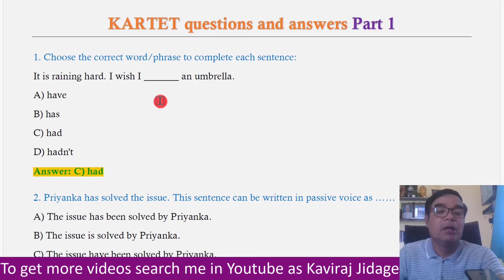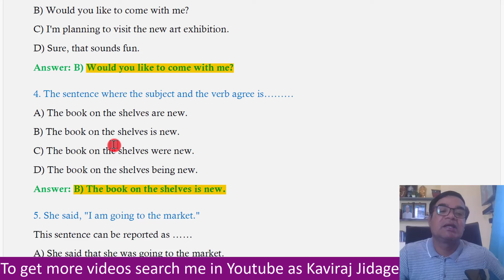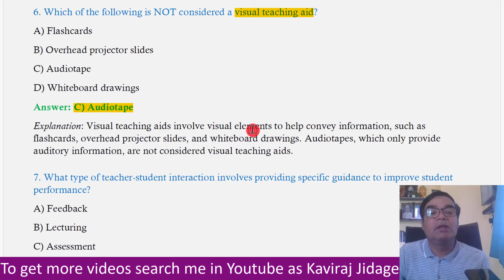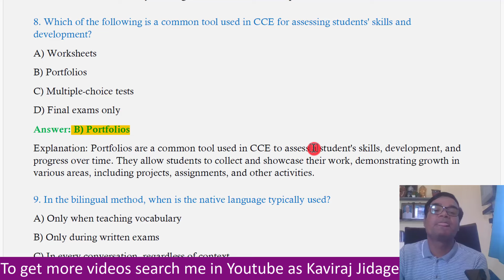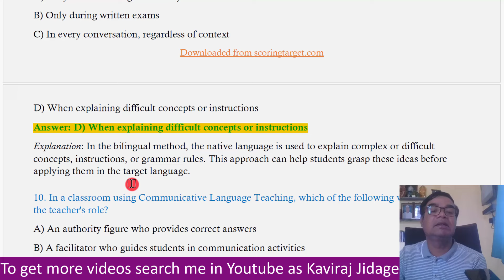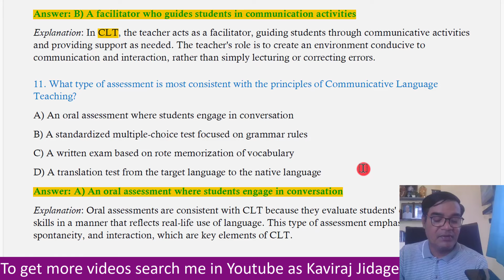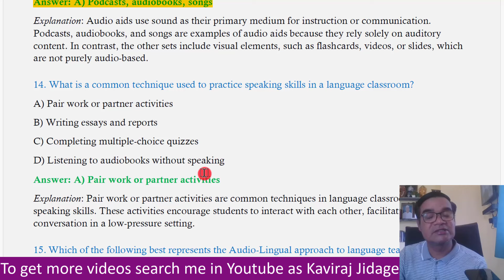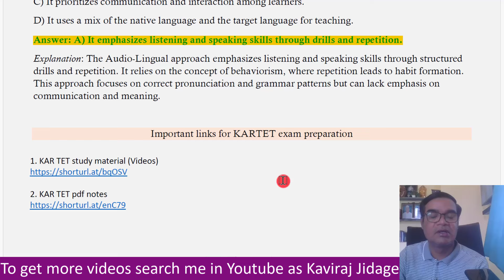KARTET questions and answers Part 1 | KAR TET question paper in English | kartet English grammar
1. Facebook:
2. Telegram:
3. Instagram:
Hi.. I'm Kaviraj Jidage. In today's video we are going to learn KARTET questions and answers Part 1. TET exam preparation notes. This notes also helps for GPSTR exam preparation.
In this post we are going to learn questions and answers for KARTET. Here we are providing question and answer for KAR TET exam preparation.
ನಮ್ಮ ಸಮಗ್ರ ಪ್ರಶ್ನೆಗಳು ಮತ್ತು ಉತ್ತರಗಳೊಂದಿಗೆ KARTET ಮತ್ತು GPSTR ಪರೀಕ್ಷೆಗಳಿಗೆ ನಿಮ್ಮ ತಯಾರಿಯನ್ನು ಹೆಚ್ಚಿಸಿ. ನಮ್ಮ KARTET ಪ್ರಶ್ನೆಗಳು ಮತ್ತು ಉತ್ತರಗಳು ಭಾಗ 1 ಟಿಪ್ಪಣಿಗಳನ್ನು ನೀವು TET ಪರೀಕ್ಷೆಯಲ್ಲಿ ಉತ್ಕೃಷ್ಟಗೊಳಿಸಲು ಸಹಾಯ ಮಾಡಲು ವಿನ್ಯಾಸಗೊಳಿಸಲಾಗಿದೆ.
ನಮ್ಮ ಪರೀಕ್ಷೆಯ ತಯಾರಿ ಟಿಪ್ಪಣಿಗಳೊಂದಿಗೆ, ನೀವು KAR TET ಪರೀಕ್ಷೆಯನ್ನು ಆತ್ಮವಿಶ್ವಾಸದಿಂದ ನಿಭಾಯಿಸಬಹುದು ಮತ್ತು ಯಶಸ್ಸನ್ನು ಸಾಧಿಸಬಹುದು. ನಮ್ಮ ವಿಶ್ವಾಸಾರ್ಹ ಮತ್ತು ತಿಳಿವಳಿಕೆ ಅಧ್ಯಯನ ಸಾಮಗ್ರಿಗಳೊಂದಿಗೆ ಕಾರ್ಟೆಟ್ ಮತ್ತು ಜಿಪಿಎಸ್ಟಿಆರ್ ಪರೀಕ್ಷೆಗಳಿಗೆ ಪರಿಣಾಮಕಾರಿಯಾಗಿ ತಯಾರು ಮಾಡಿ.
ನಮ್ಮ KARTET ಪ್ರಶ್ನೆಗಳು ಮತ್ತು ಉತ್ತರಗಳು ಭಾಗ 1 ಟಿಪ್ಪಣಿಗಳು TET ಪರೀಕ್ಷೆಯನ್ನು ತೆರವುಗೊಳಿಸಲು ಬಯಸುವ ಯಾರಿಗಾದರೂ ಅಮೂಲ್ಯವಾದ ಸಂಪನ್ಮೂಲವಾಗಿದೆ.
Enhance your preparation for the KARTET and GPSTR exams with our comprehensive set of questions and answers. Our KARTET questions and answers Part 1 notes are designed to help you excel in the TET exam.
With our exam preparation notes, you can confidently tackle the KAR TET exam and achieve success. Prepare effectively for the KARTET and GPSTR exams with our reliable and informative study material.
Our KARTET questions and answers Part 1 notes are a valuable resource for anyone aspiring to clear the TET exam.

KARTET questions and answers Part 1. TET exam preparation notes. GPSTR exam notes. Questions and answers for KARTET. Question and answer for KAR TET exam. Kartet english grammar. Kartet question paper in english. English grammar for kartet paper 1 & 2. kartet old solved question papers in english. kartet old solved question papers. kartet question and answers. kartet grammar question and answers. kar tet kannada questions and answers. kartet question and answers in english.